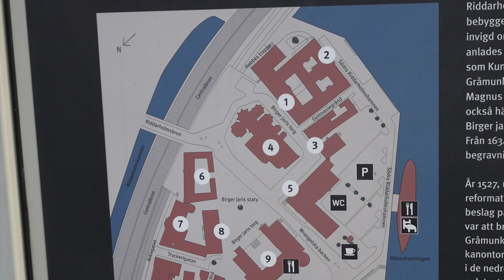Stockholm - Schweden 17 Teil 1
Im Juni 2017 war ich im Schwedischen Fjäll unterwegs.
In dieser Reihe möchte ich primär einen Reisebericht abgeben. Da es aber schon nen Haufen schöner Videos über den Kungsleden gibt, werde ich auch ziemlich viel Hindergrund Infos einfließen lassen und von meinem Wissen über die Natur gebrauch machen...
Dies hier ist der erste Teil, daher weis ich noch nicht 100% wohin sich alles entwickeln wird und bin selber mal gespannt. Dürft ihr auch sein... Wenn ihr mögt. :-)
Wer kritische Anmerkungen hat, gerne her damit. Was ich nicht mehr ändern kann, ist das zur Verfügung stehende Bildmaterial. Es besteht aus einem Mix von Fotos und Videos. Wobei letztere oft sehr starke Windgeräusche beinhalten und entsprechend viel werde ich mit Voice-Over arbeiten... Alle Anregungen darüber hinaus helfen mir sehr weiter.
Ich hoffe ihr seid einigermaßen zufrieden! Viel Spaß!